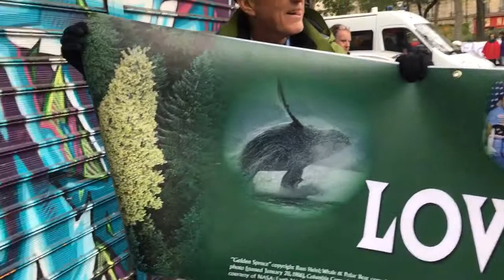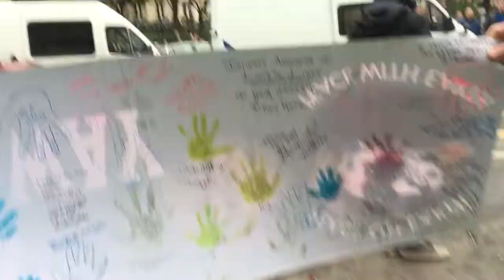INTERVIEW - Don - The Peace Rider Banner Story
Don explains his peace banner.  Filmed by Paul and Mindy.